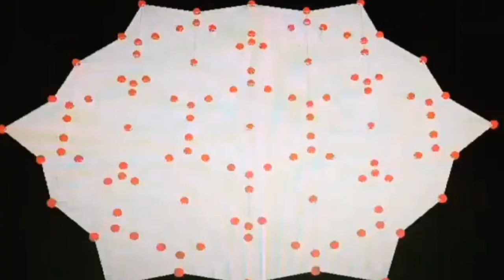IAAC Alumni - Arian Hakimi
Arian Hakimi is an Iranian architect, researcher and educator. Studying his B.arch at University of Tehran with his thesis focus on “Lost Arts of Persia”. He completed his Master in Advanced Architecture Second Year (MAA02) degree at IAAC in 2012, with a final thesis in Urban Design & Smart Solar Houses utilising computational morphogenesis design methodology.

Since 2013 he has been working at Zaha Hadid office in London as senior designer and has been involved in several high profile projects in various stages from competition to construction design, including KAFD, an-award winning Metro Station in King Abdullah Financial District in Riyadh, where he conducts practical researches in the fields of parametric design & complex geometry rationalisation and optimisation.

Arian was one of the 10 speakers of the IAAC Alumni Meeting 2019.